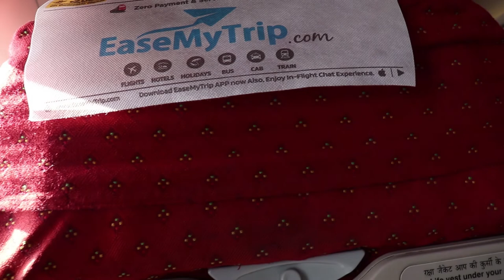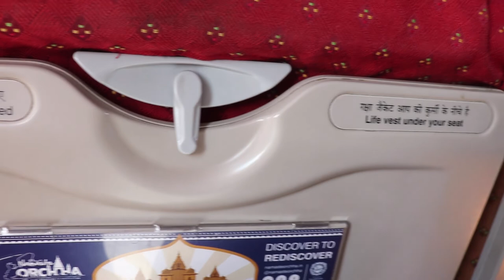Air India Airbus A319 Great Takeoff from Dibrugarh Airport in Assam, India | Air India Flight AI 706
In this video, you'll enjoy beautiful takeoff of Air India Airus A319 airplane from Dibrugarh airport in Assam, India. This morning Air India Flight AI 706 is usually full with passengers going to Kolkata and Delhi. You'll also witness the beauty of the mighty Brahmaputra. The flight takes some great turns in the sky once it is airborne. I hope you'll enjoy the video.